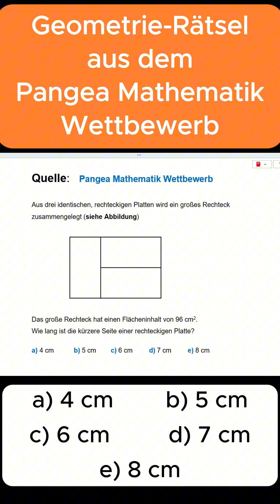Nur 1 von 10 löst dieses Mathe Rätsel richtig!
In diesem Video präsentieren wir ein herausforderndes Mathe-Rätsel, das sowohl Schüler als auch Erwachsene ins Grübeln bringt.
Ideal für alle, die ihre Fähigkeiten in Mathematik verbessern oder einfach Spaß am Knobeln haben.

🎯 Was dich erwartet:
- Ein faszinierendes Mathe-Rätsel, das Logik und Kreativität erfordert
- Schritt-für-Schritt-Erklärungen zur Lösung
- Tipps und Tricks, um ähnliche Aufgaben zu meistern

Für wen ist dieses Video geeignet?
- Schüler der Sekundarstufe (Gymnasium, Realschule, Hauptschule, Gesamtschule)
- Eltern und Erziehungsberechtigte, die ihre Kinder unterstützen möchten
- Lehrer und Tutoren auf der Suche nach inspirierendem Unterrichtsmaterial
- Studierende und Erwachsene, die ihre Mathematik Kenntnisse auffrischen wollen
- Mathematik-Enthusiasten und alle, die gerne rätseln

Warum solltest du dieses Video anschauen?
- Verbessere deine Problemlösungsfähigkeiten
- Entdecke neue Methoden und Techniken in der Mathematik
- Teile das Rätsel mit Freunden und Familie und finde heraus, wer es lösen kann!

📝 Deine Meinung zählt! Hinterlasse einen Kommentar und teile deine Lösung oder Fragen mit uns.